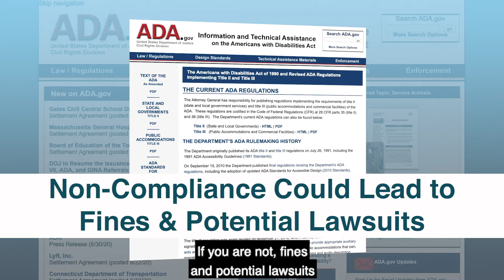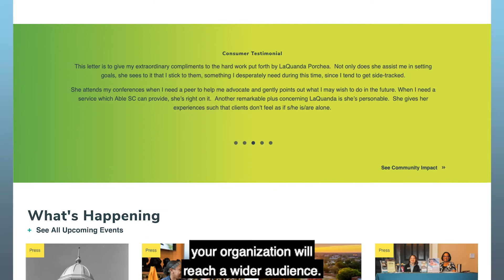Able Access Promo Video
Accessibility: it isn't just blue lines on a parking lot or meeting minimum standards. Able Access will work with you to discover compliance problems and other issues, so that your policies and practices, buildings, websites, and customer service provide the accommodations and accessibility features that your customers and employees with disabilities require.